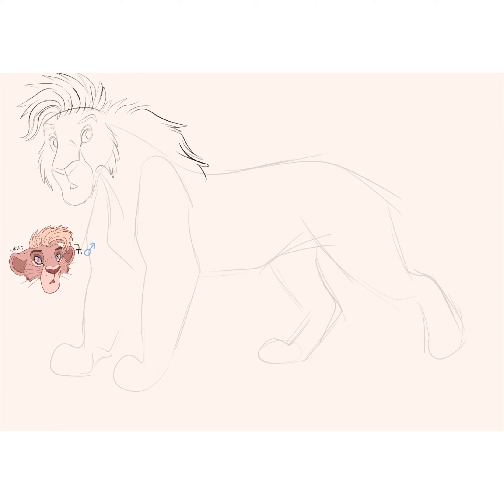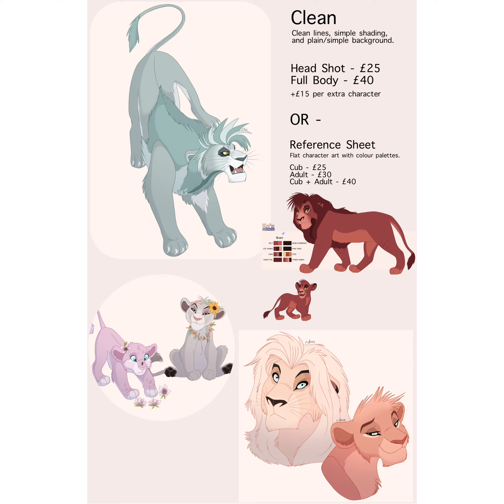Mheetu Inspired No.7